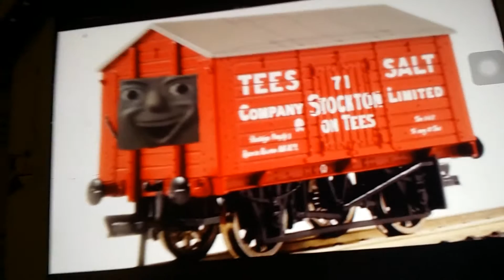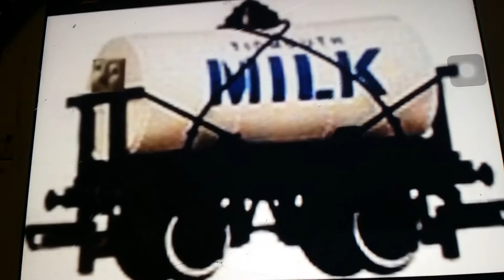Troublesome Trucks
Characters
Troublesome Vans
Troublesome Salt Wagons
Troublesome Tankers
Troublesome China Clay Truck
Troublesome Utility Wagons
Troublesome Cattle Trucks
Troublesome Ballast Trucks